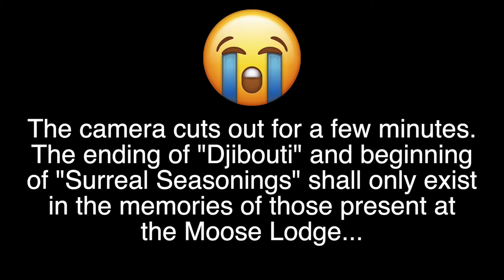General Joystick Live at 56 Music Fix Festival 2021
General Joystick live set at the Moose Lodge in Mount Prospect, IL. Part of the 56 Music Fix Festival. August 22, 2021.

0:17 Phylum Chordata
4:06 Sweet Tea Lady
7:50 Don My Loafers with the Help of a Shoehorn
11:58 Hateful (Clash cover)
15:08 Black Market Muffins
19:08 Djibouti
20:56 Surreal Seasonings
24:38 Intro Jam
25:40 All the Amoebas
30:17 Cars (Gary Numan cover)
35:48 Unauthorized Autobiography
39:34 Couch
43:30 Intro Jam
45:32 Down the Drain

Ken Fritz - guitar/keys/vocals
Louis Dellorto - bass/vocals
Sean Rowader - guitar
Ian Mortensen - drums